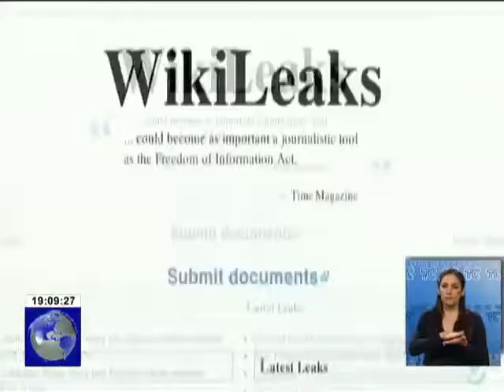FGE aceptó solicitud de asistencia penal internacional solicitada por Julian Assange